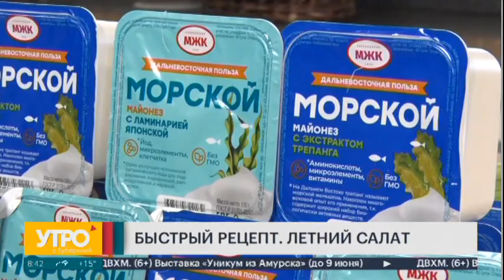Быстрый рецепт. Летний салат. Утро с Губернией. 06/06/2024. GuberniaTV